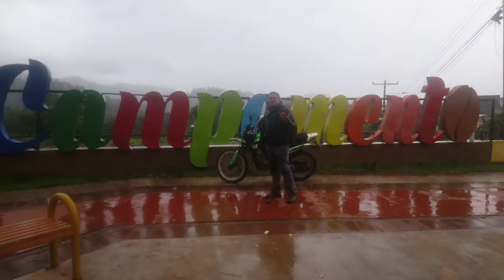Dios bendiga campamento olancho